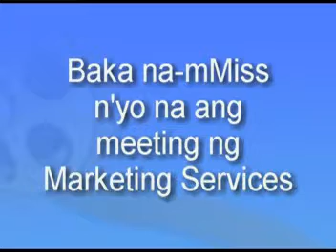Marketing Services meeting October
Royale Homes Marketing Services Meeting